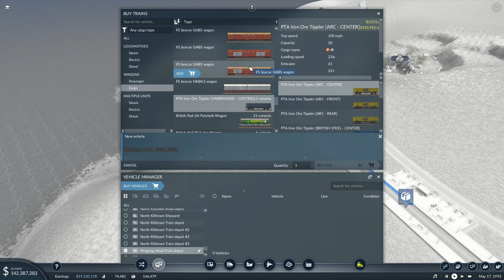Transport Fever 2 | The Piddlemouth Coast | Episode 16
It's all about the trains today, and we start off with the monstrous tasks (okay maybe not that monstrous) of lengthening our stations for the upgrade of the Regional Express line. The Class 47's have served us well however it is time for a faster train to take the lead... introducing the HST! In the striking Intercity livery these trains should serve us well for many many many years to come!

We'll also then be moving on to some nice freight services. The mammoth task of trying to transport stone across the entire map isn't to be taken lightly. let's see how we get on ey?